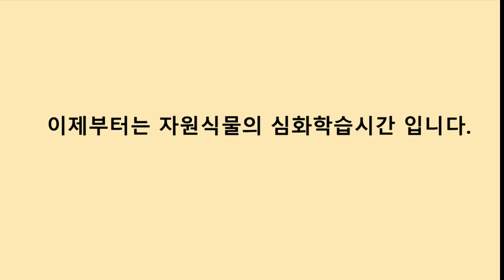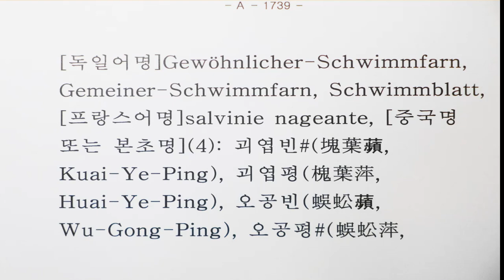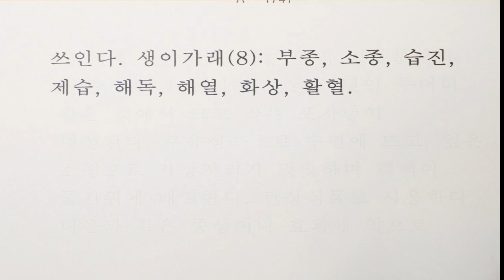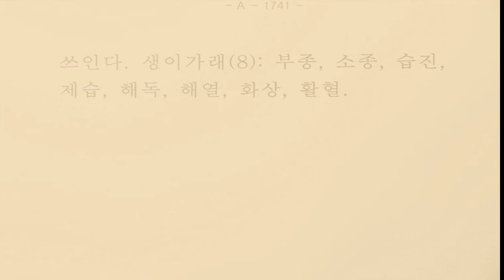A 0015 생이가래(Salvinia natans) [영어명] floating-fern, salvinia [약효] 부종, 소종, 습진, 제습, 해독, 해열, 화상, 활혈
1년생초본으로 포자로 번식하는 부유식물이다. 전국적으로 분포하며 정체된 강의 가장자리나 연못 및 논에서 자란다. 논에서는 수온의 상승을 방해하고 양분을 흡수하여 문제가 되는 잡초이다.관상식물로 사용한다.
편집: 한경국립대학교 김태완교수 #종자tv 한경대 #@TV-dm8he